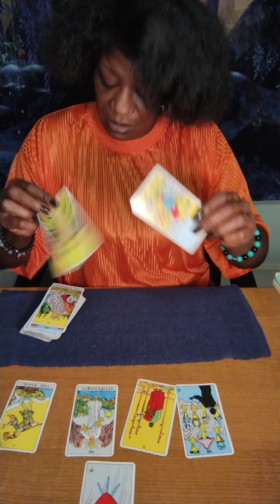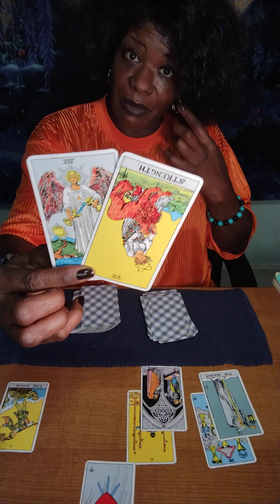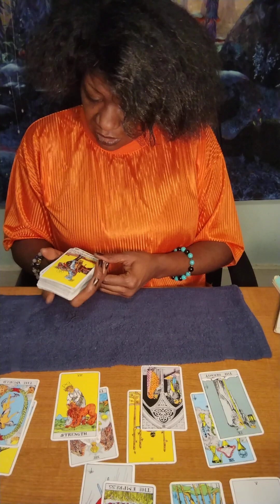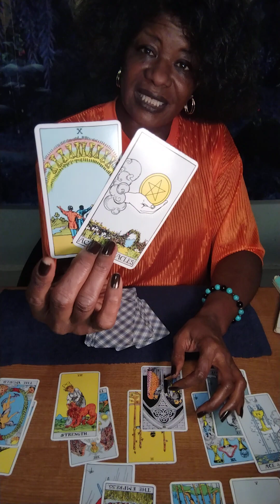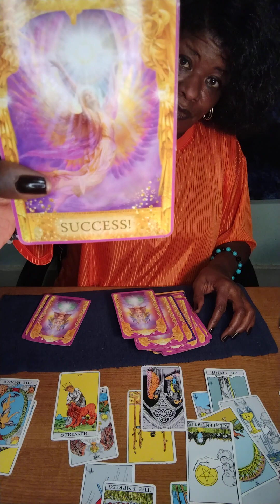SAGITTARIUS ♐ FULL 🌕 IN TAURUS WEEKEND - NOTHING CAN 🛑 YOU! ☝🏿